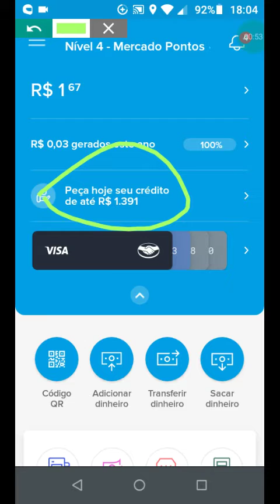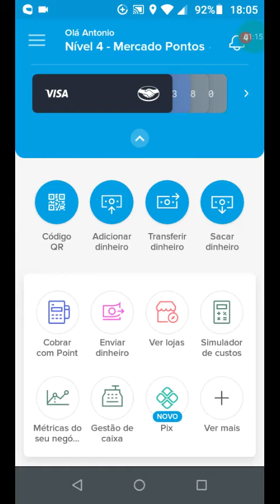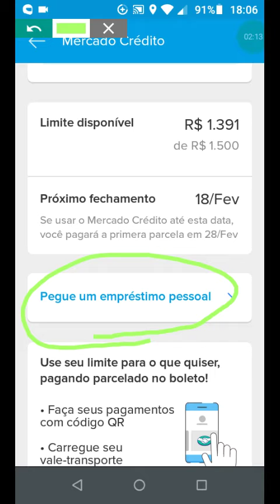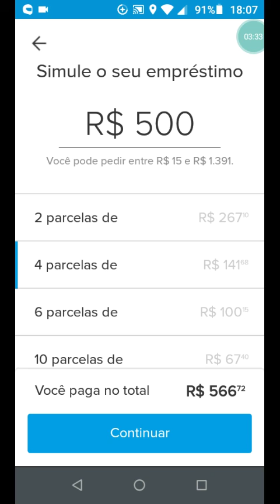imprestimo mercado pago simulação para vc ver os juros que vai pagar.